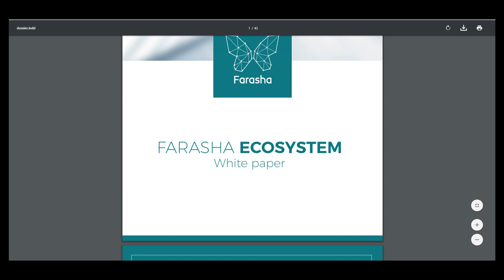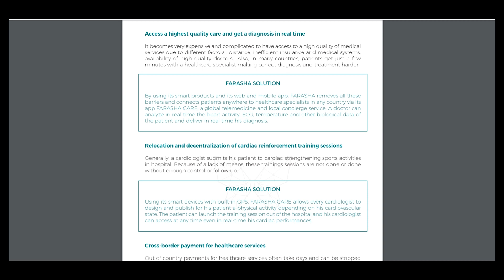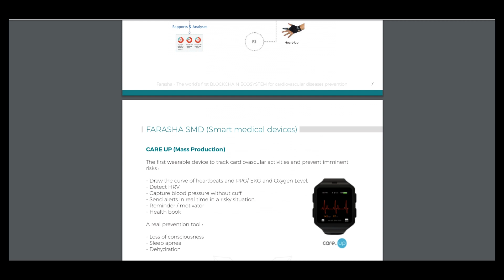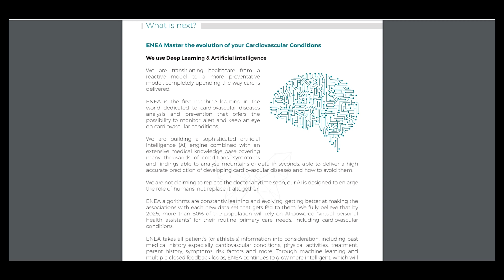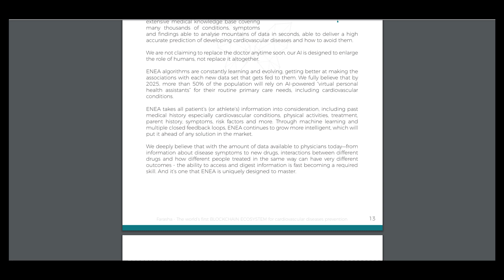Part 2 farasha - The first solution in the World for cardiovascular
FARASHA Solution is the first and unique solution in the world to offer a real-time follow-up, diagnosis, alerts and prediction using its smart medical devices. It’s also the first platform to use at the same time:
• machine learning to predict and prevent CVDs risks
• block-chain to secure and facilitate the relationship between patient, healthcare provider and insurances.

MEW - 0xe235a1d0af8c84027F1bCdD28beBBedE537711fd